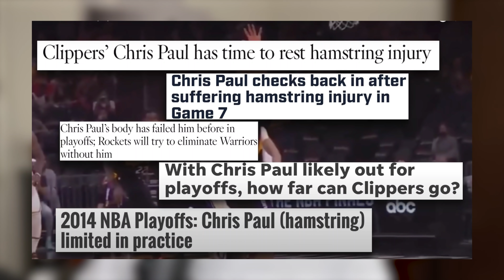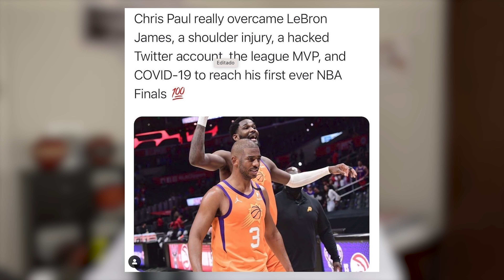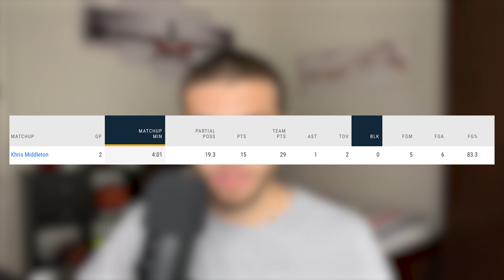Las CLAVES para estas FINALES Suns-Bucks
Quién hubiera dicho que Suns-Bucks sería la Final NBA a principios de temporada. Ha sido una postemporada muy rara marcada por las lesiones. Ambos equipos han demostrado ser muy competitivos... A tan solo unas horas para que empiecen las series finales de la post-temporada 2021, veamos cuales son las claves que ambos equipos deben reforzar para hacerse con el Larry O'brien. Giannis antetokounmpo, Chris Paul, Devin Booker, Khris Midddleton, Jrue Holiday.

Editores:
Loukas Konstantinidis (@raweleka)